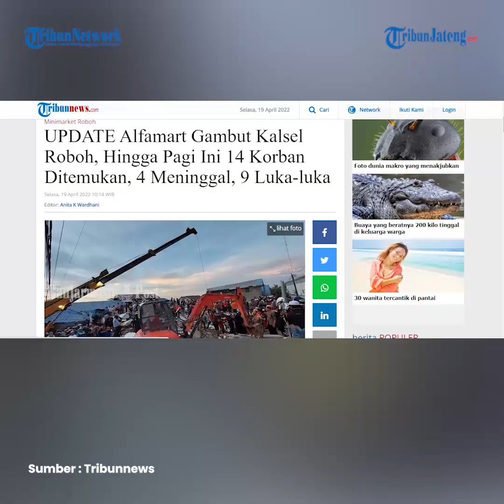Alfamart Gambut Kalsel Roboh 14 Korban Telah Ditemukan, 4 Meninggal